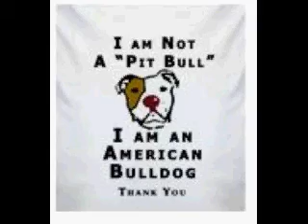Old Dogs And Children And Watermelon Wine . Mike Shannon.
Cover of the Tom T. Hall song featuring pictures of Biki,my American Bulldog .